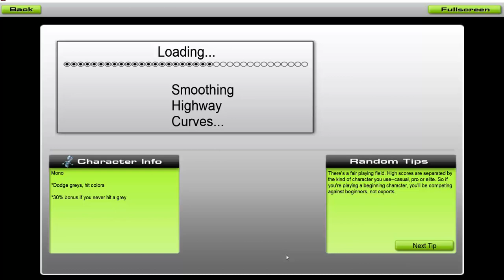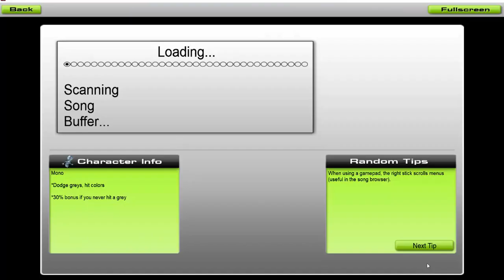The Hanging Tree Jennifer Lawerence